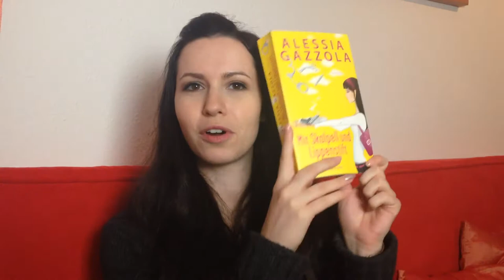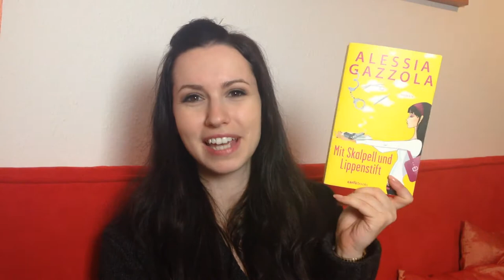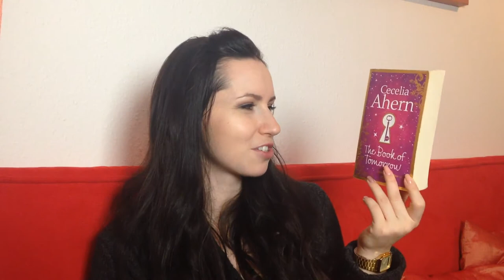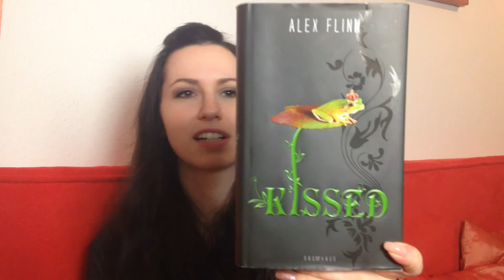Bücher des Regenbogens (TAG)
Endlich hatte ich Zeit mal wieder ein paar Videos abzudrehen! Hier habe ich den Regenbogen-TAG für euch! Mikka Liest hat mich vor etwas längerer Zeit getagt, vielen Dank dir nochmals dafür!

Erwähnte Bücher:

Delirium - Lauren Oliver
Dark Village 2. Dreht euch nicht um - Kjetil Johnsen
Mit Skalepell und Lippenstift - Alessia Gazzola
Die Chroniken der Unterwelt. City of Bones - Cassandra Clare
Something Blue - Emily Giffin
The Book of Tomorrow (DE: Ich schreib dir morgen wieder) - Cecelia Ahern
Last Night at Chateau Marmont (DE: Champagner und Stilletos) - Lauren Weisberger
Kissed - Alex Flinn
Magical - Alex Flinn

Hier geht's zu meinem letzten Video: Buchtipp/ Rezension Incarceron. Fliehen heißt sterben von Catherine Fisher